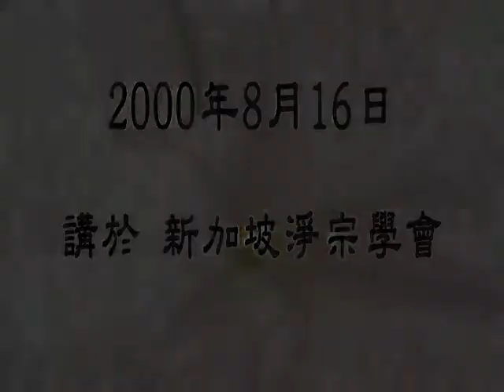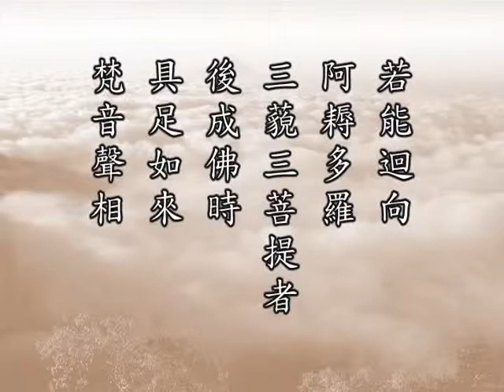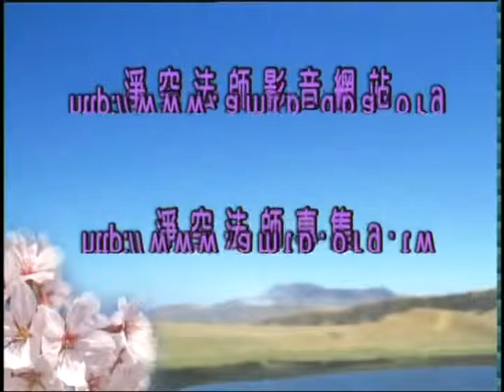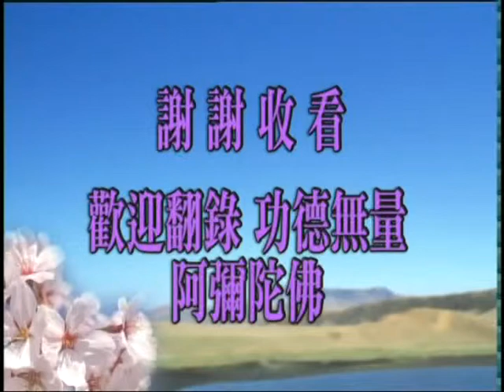(閩南語055)佛說十善業道經-淨空法師(配音)